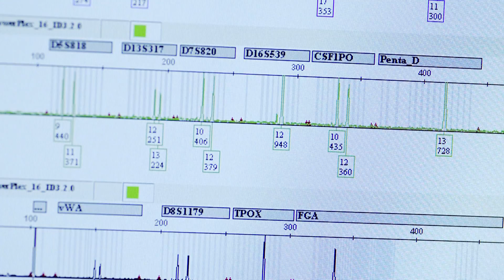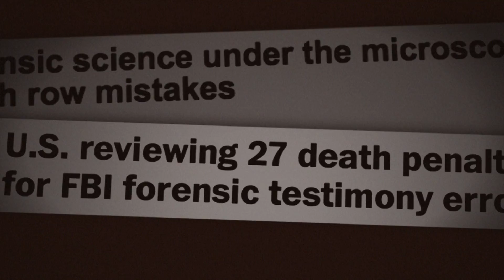Beyond the CSI Effect: Forensics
Ever wonder why local crime investigations seem much longer than what you see on TV?

This video explores the myths surrounding forensic science made popular by current crime novels and television dramas.

You can catch the premiere of Forensics: Beyond the CSI Effect Sunday, October 5 at 7pm on tptMN.